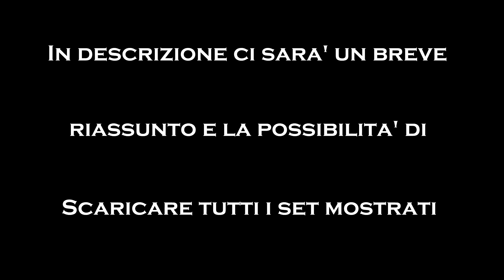[MHW:I] Guida ai set per Doppie Lame/Guide to set for Dual Blades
ITA: Ringrazio il runner giapponese Masa per essere stato così gentile da aiutarmi nel calcolo e nella realizzazione dei set. Un ringraziamento speciale anche ad Elohim, mio compagno di cacce, per la traduzione completa del video.

ENG: I thank the Japanese runner Masa for being so kind as to help me in the calculation and realization of the sets. Special thanks also to Elohim, my hunting partner, for the complete translation of the video.

Riassunto: Il miglior set per farmare è quello che usa full Safi+Critico elementale integrato nelle Kjarr, tutti i restanti set sono delle variabili che si possono usare come alternativa. Per quanto concerne le Speedrun, full safi+CE è l'opzione migliore per tutte le dual Kjarr, ma è possibile usare per alcuni matchup 3 Safi+2 velkhana con le Safi Fuoco.

Summary: The best set to farm is the one that uses full Safi + CE integrated in the Kjarr, all the remaining sets are variables that can be used as an alternative. As for the Speedruns, full safi + CE is the best option for all dual Kjarr, but it is possible to use for some matchups 3 Safi + 2 velkhana with the DB Safi Fire.

Grazie a tutti per la visione e il supporto!